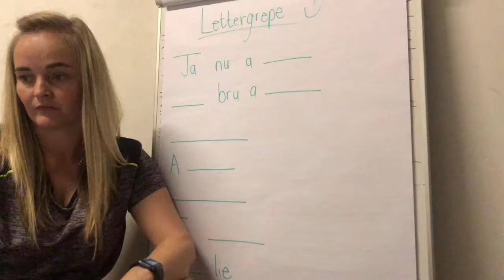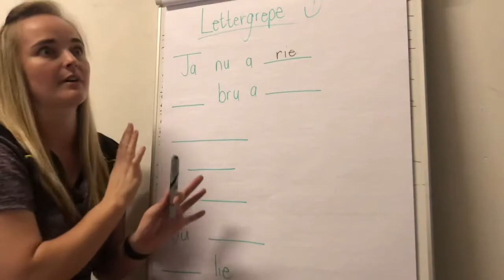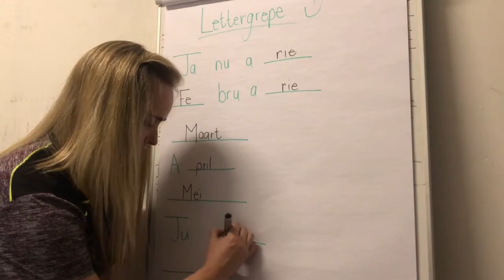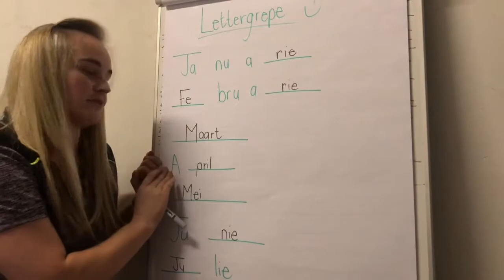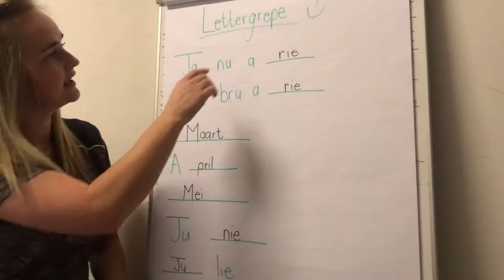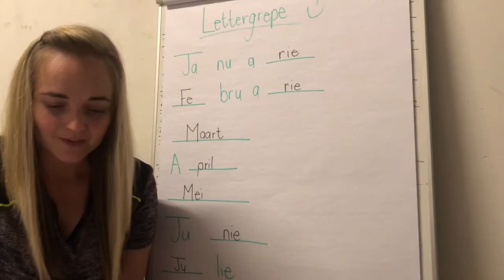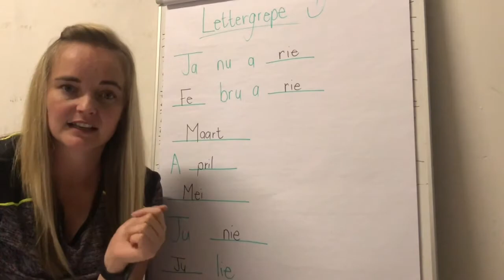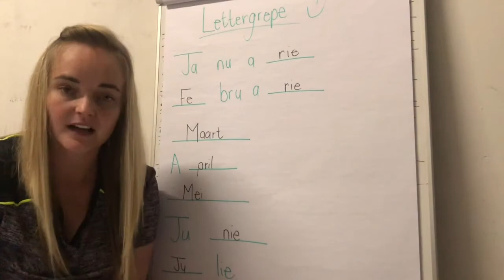Lettergrepe en klanke